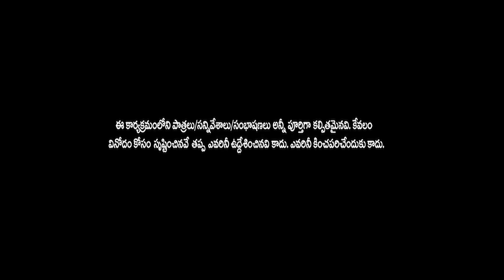FULL EPISODE: Daawath with Snigdha | Episode 15 | Rithu Chowdary | PMF Entertainment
"Dawath" is a vibrant Telugu YouTube show by People Media Factory, featuring hosted by Rithu Chowdary, promises delightful celebrity encounters and playful banter.
Join us for a fun-filled peek into the world of stars!

Producer: TG.Vishwa Prasad
Concept & Execution: Peoples Media Factory
Co-Producer: Vivek Kuchibhotla
Associate Producer: Samasthi
Director: Sarath Chandra Boddanapalli
Direction Team: Bhanupriya Bachigaari, Jayakar Gandi
Dop: Nagraj kursenga
Editor: Akhil Avula
Post Production In charge: Vinay Kalyan
Designer & Animator: Nithin Mukthavaram
Manager: Pamodh & Akhil Jangam
Fans Co-ordinator: Preetham Goud